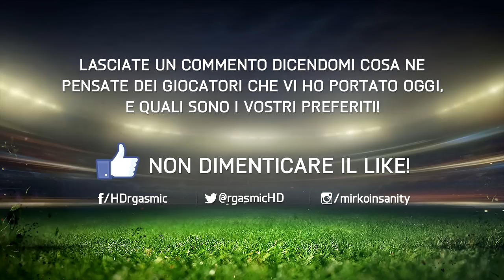FIFA 15 ULTIMATE TEAM - MY TOP 5 CENTER-BACKS